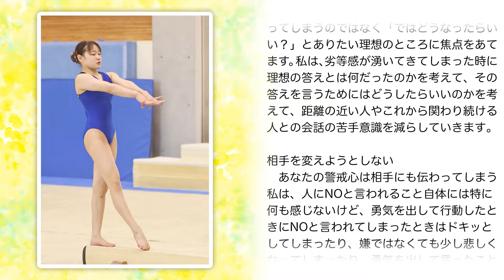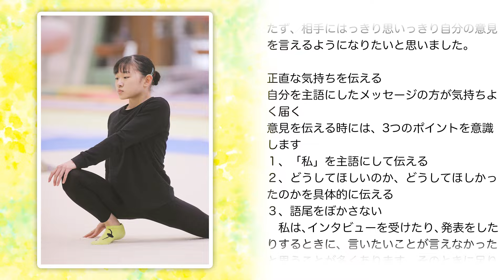【読書感想文】水野壬華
選手が本を読んで、感想文を書いています。
自己啓発やメンタル強化のために行っています。

今回は水野壬華の感想文を紹介します。
戸田久実さんの著書『苦手意識がなくなる会話術』を読みました。

○米田功体操クラブ(＠cartwheel.gym)